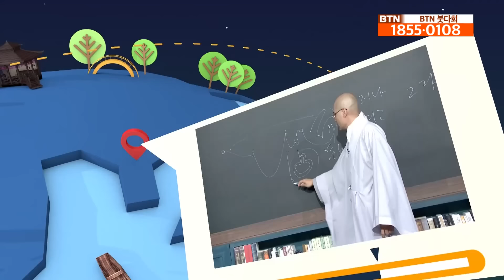혜능스님의 진신을 어디로 모셔야 했을까? - 붓다로드 254